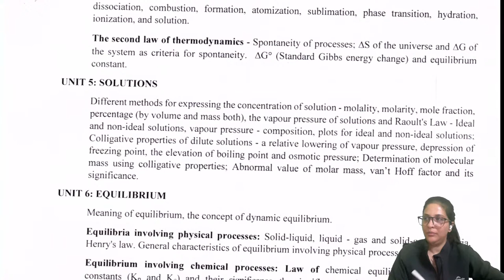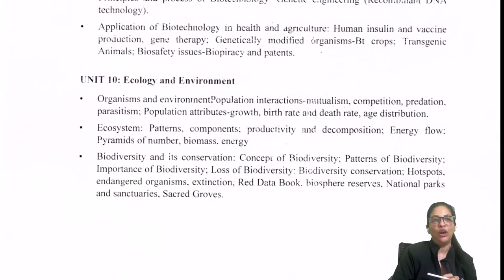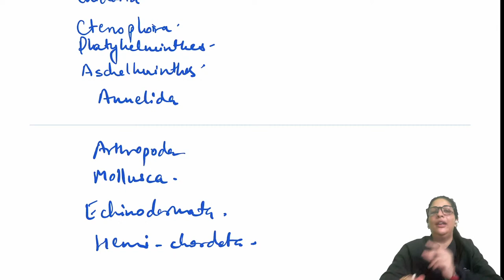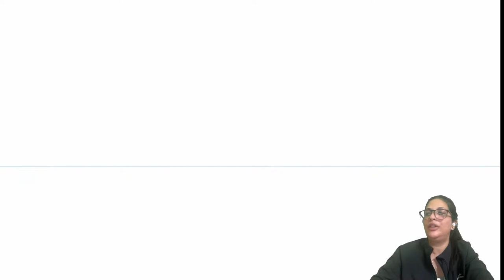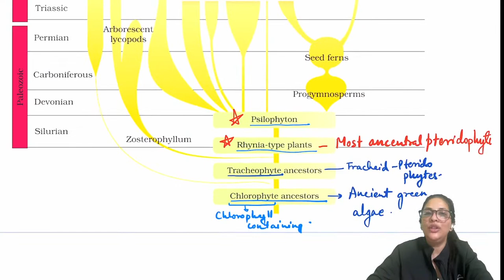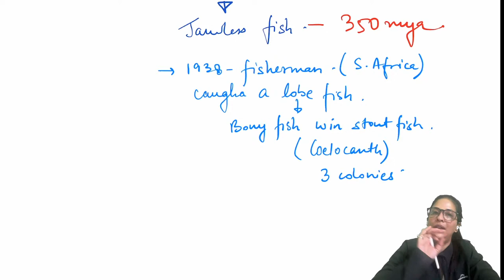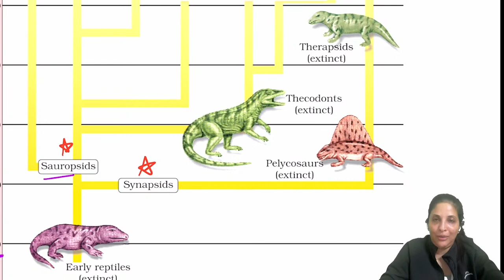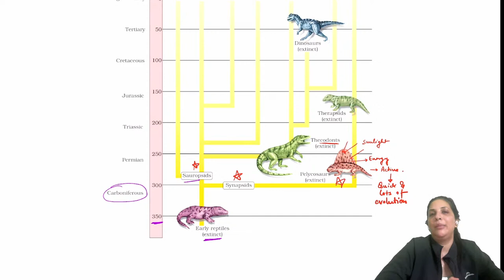Plant Evolution | Reptile Evolution | NEET 2024 | 2025 | Shruti Ma'am | One Stop NEET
➤ Complete PCB Mind Maps

➤ Download our One Stop Academy App and join NEET 2024 Test-series NOW 🤩🤩
➤ Course Highlights
• Chapterwise, Unitwise and Complete PCB Mock Test
• All tests on NEW NEET Pattern
• Doubt solving support
• All test with proper solutions

Happy Learning!